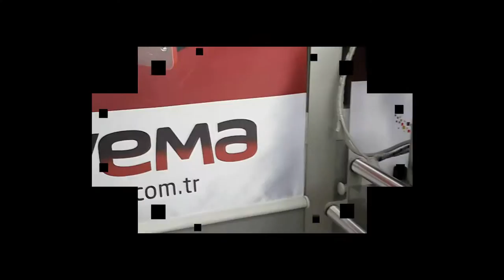Savema Winder&Unwinder System with Thermal Transfer Printers for Polish Market-2